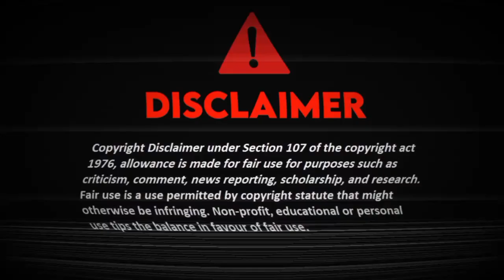Dugga Elo Dugga Elo Mon Lage Na Re Song | Siuli Fuler Nolok Debo Song | R.G.Bangali Song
𝐓𝐀𝐆𝐒🔖
siuli fuler nolok debo dance
siuli fuler nolok debo song dance
siuli fuler nolok debo
shiuli fuler nolok debo debo kacher churi song dance
siuli fuler nolok debo song
siuli fuler nolok debo debo kacher churi
শিউলী ফুলের নলক দেবো siuli fuler nolok debo song dance
monali songs,bengali songs
bangali songs,monali thakur songs
monali thakur bangla songs
monali thakur bengli songs
durga maa songs